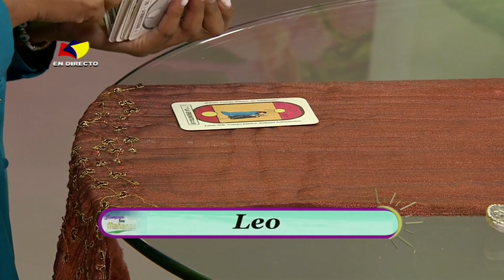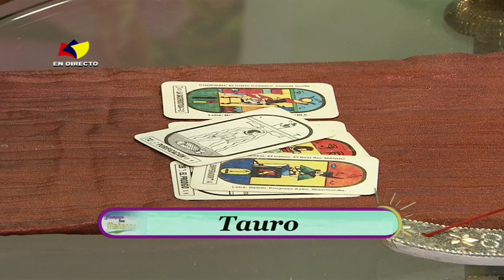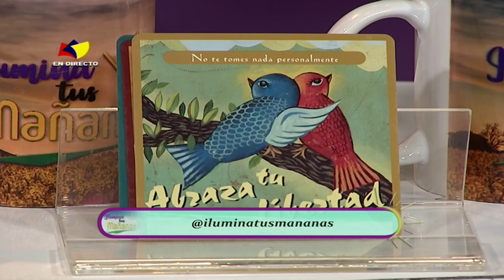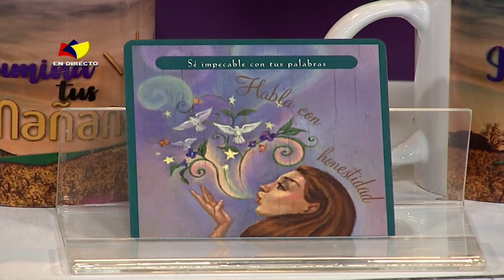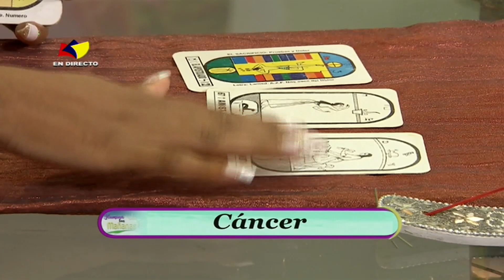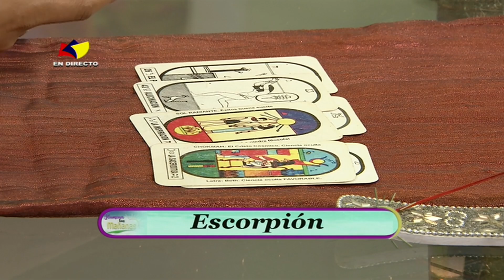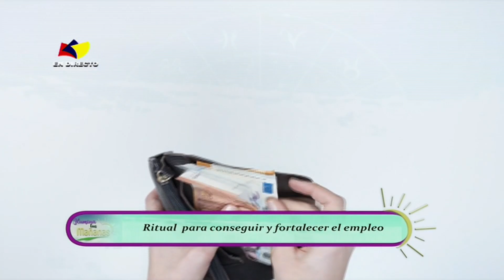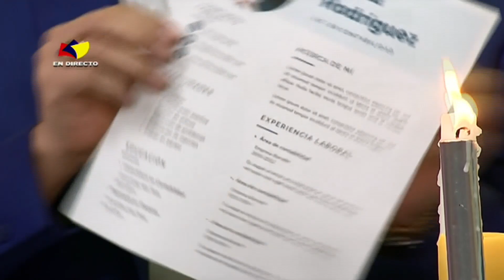ILUMINA TUS MAÑANAS - Programa del día 22/01/24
Disfruta de un programa donde encontrarás crecimientopersonal , pazinterior , un nuevo día una nueva oportunidad, conducido por Rossy Capote y Valdemar López todas las mañanas desde las 8:30 a.m. en vivo por Tves.